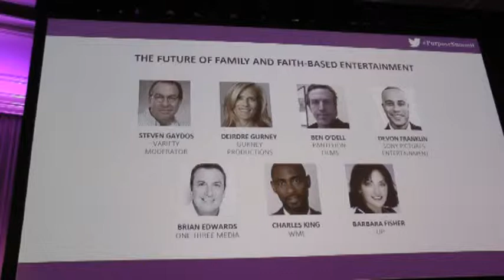The Future of Family and Faith-Based Entertainment Panel - 2014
Opening Panel of Purpose Summit 2014, with Speakers:
Deirdre Gurney, Executive Producer Duck Dynasty and Principal Gurney Productions
Ben O'Dell, President, Production, Pantelion Films
DeVon Franklin, SVP Production, Sony Pictures Entertainment
Charles King, Agent and Partner, WME (Clients include Tyler Perry, Bishop T.D. Jakes, Joel & Victoria Osteen)
Brian Edwards, Chief Operating Officer, One Three Media (A Hearst and Mark Burnett Company)
Barbara Fisher, SVP Original Programming, UP